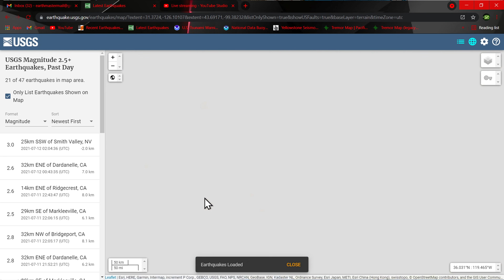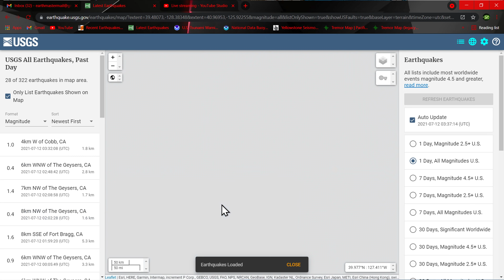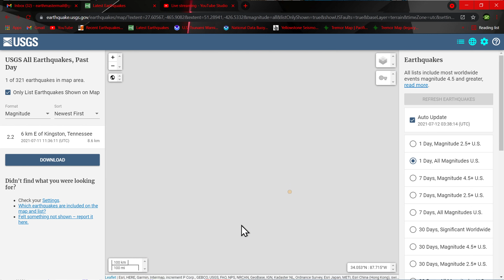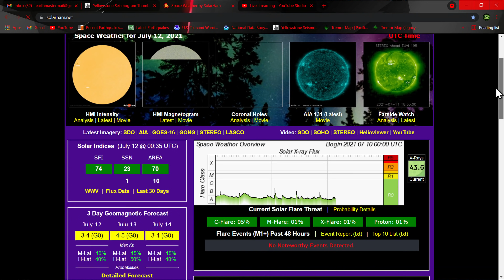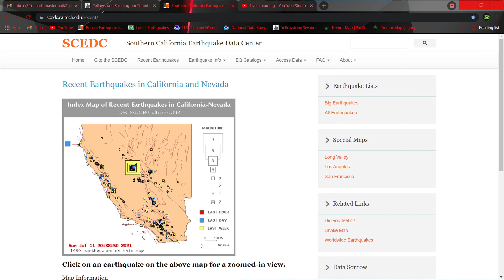Very calm earthquake movement globally... Earthquake update 7/11/2021